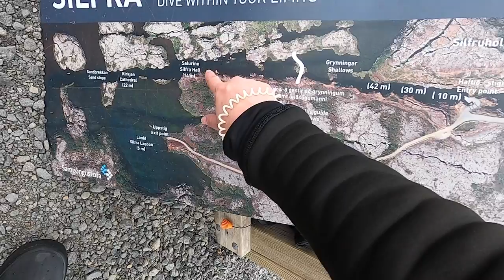We Swam Between Continental Plates In ICELAND! Silfra Fissure (Thingvellir National Park)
The first stop in Iceland during our cruise on the Island Princess brings us to Reykjavic, Iceland's capital city. Just a 45 minute drive from the city, you will find Thingvellir National Park and the separation between North America's tectonic plate and the Eurasian tectonic plate. Here, you are able to snorkel the fissure (Silfra). Glacier water lies here and is nearly freezing! The water takes 80 years to be filtered through volcanic rock making it the clearest water in the world!

Hi, we are Kristen and Sam! We are a full time travel couple living the dream!
After traveling for a year as nurses, we found ourselves wishing that we had more videos of our adventures. Follow along with us as we explore the world!